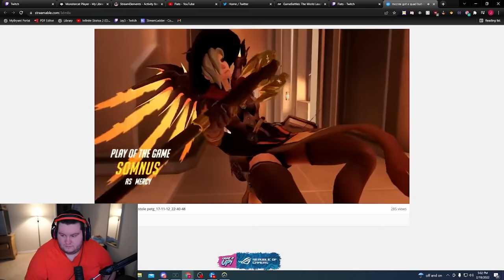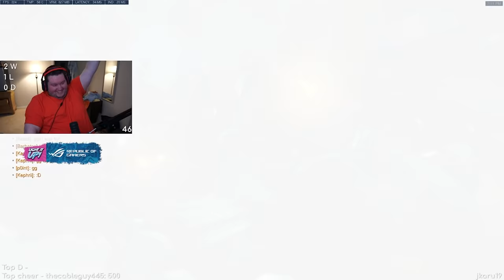I became a flying reinhardt in the experimental tournament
0:00 Before Game Banter
20:42 First Series
1:29:24 Second Series
2:13:31 Third Series